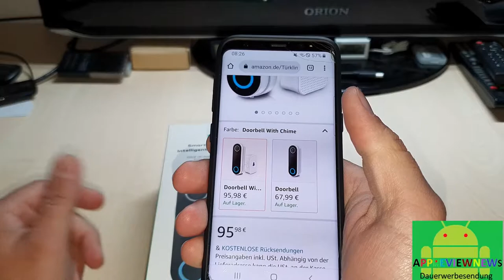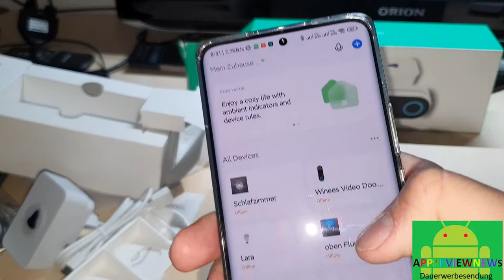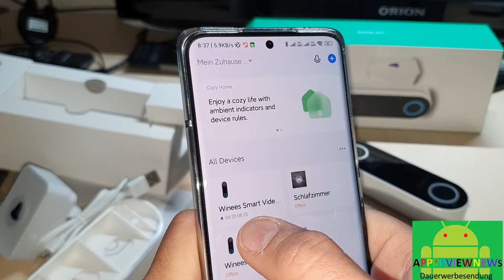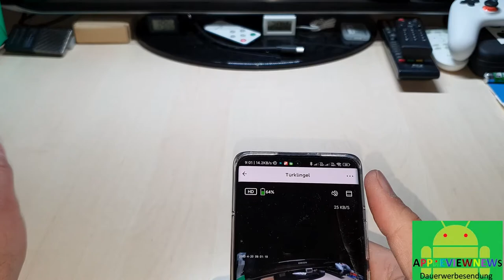die smarte Winees WLAN Türklingel mit dem extra Gong Video Stream auf dem Echo Show Smart Life APP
hier bekommt ihr die Smarte Wlan Türklingel mit extra Gong

hier bekommt ihr die Winees Video Türklingel in der normalen Version

hier bekommt ihr die Video Tür Klingel von Costway funktioniert mit der Smart Life App

alternative Video Doorbells

hier bekommt ihr passende Micro SD Karten

hier gibt es Ersatz Akkus 18650 iger

kompatible Klingel Trafos

alternative Funkklingeln

Zendure Supertank 100 Watt Powerbank